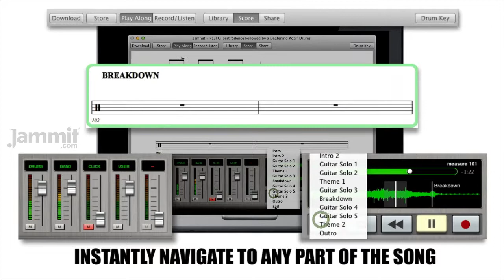Jammit Paul Gilbert "Silence Followed by a Deafening Roar" Drums